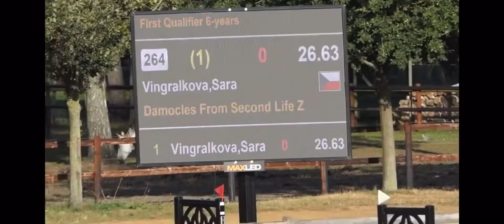Damocles from Second Life Z - 1 place at the 1 Qualifier at WK 6 years old horses.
🏆🥇Damocles From Second Life Z take the first place with the 6 year old horses at the 1 st place at the first Qualfier World Championships Young Horses.

He competes with 265 other talented young horses. entered as the penultimate and took the 1st place 👊👊👊

Great done Sára Vingrálková   🍀💪